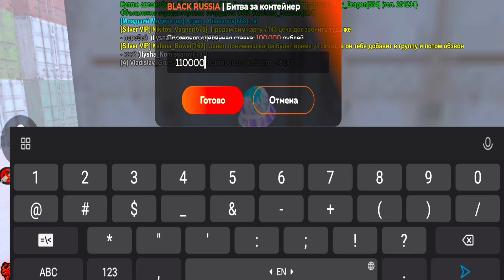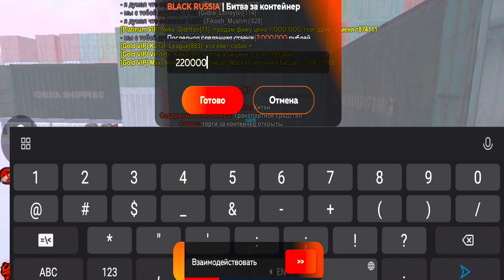ЗИМНИЕ КОНТЕЙНЕРЫ ! на Блек Раша ! ОКУПАЮТ ? BLACK RUSSIA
Всем привет, дорогие зрители! Вы на канале Miron и сегодня мы будем открывать контейнеры на Блек Раша !

⚡Мой девайс : Redmi Note 8 Pro (6/64)
⚡Фотошоп : PS CC
⚡Монтаж : Kine Master Pro